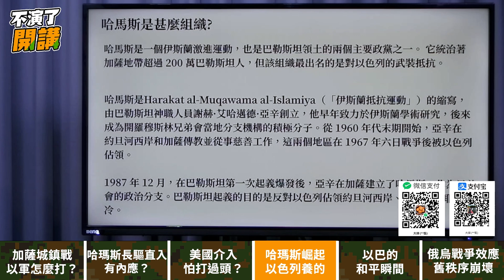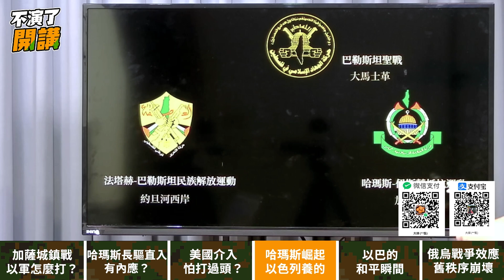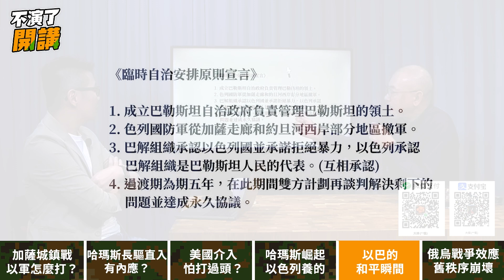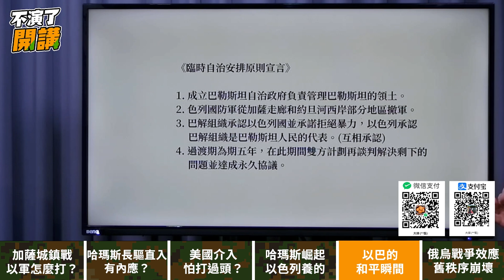哈瑪斯崛起 以色列養的【不演了開講精華•邱世卿】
●深喉嚨組合拳：週日晚上8點首播
●誰來早餐：平日早上9點直播
●深喉嚨x不演了精選：週二至週日中午釋出